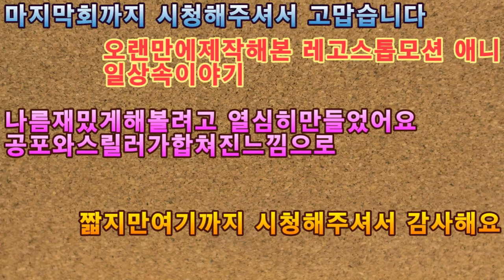2021 06 06 2021레고스톱모션일상속이야기13회마지막회 2021 Lego Stop Motion Episode 13 Final Episode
안녕하세요구독자&시청자(골드님)들미시카에요반갑습니다저의채널에방문해주셔서고맙습니다이번영상은바로2021새해첫레고스톱모션애니일상속이야기13회입니다이번레고스톱모션애니일상속이야기마지막회네요열심히만들었던레고스톱모션애니도나름재밌기도하고좋았던것같아요일상속이야기는마지막이지만아직끝나지않았으니다른레고스톱모션애니도있으니마지막까지긴장놓치마시고지켜봐주셨으면좋겠어요만드느라힘들고시간걸렸지만그래도나름재밌게즐기면서했던것같아요그럼편하고재밌게마지막회를시청해주세요고맙습니다저의영상이재미있으셨다면구독&좋아요&알림설정을하셔서새로운비디오를시청하세요저의또다른채널인카카오TV Misika(미시카)채널도많이방문해주시고시청해주세요저의랜선아빠이자한국아빠님을소개할께요현재이분은DadASMR(아빠ASMR)과다양한분야를하고계세요ASMR이란백색소음으로자율감각쾌락반응으로뇌를편안하게해주고심리적으로안정을주는소리에요예를들어물소리&바람소리가대표적이에요한국아빠님을검색하셔서영상을보시고재미있으시다면구독을눌러주시고알림설정도해주세요감사합니다네이버TV
Hello, my subscribers and viewers (Mr. Gold) are Misica.Nice to meet you.Thank you for visiting my channel.This video is the 13th daily story of Lego Stop Motion Animation for the first time in 2021.This is the last episode of Lego Stop Motion Animation's daily story.The lego stop motion animation that I worked hard on was interesting and good.The daily story is the last one, but it's not over yet, so there are other lego stop motion animations, so don't forget to watch over me until the end.It took a long time because it was hard to make, but I think I was able to enjoy it.I hope you enjoy watching the last episode.Thank you very much.If my video is interesting, I like it.&Set up notifications to watch the new video.Please visit and watch my other channel, Kakao TV Misika.Let me introduce you to my father and my father in Korea.He is currently in charge of various fields with Dad ASMR.ASMR is a sound that relaxes the brain and gives psychological stability by inducing self-sensing and pleasure reactions through white noise.For example, the sound of water and wind are typical.Please search for Korean dads and watch the video, and if it's interesting, press subscribe to let me know.Thank you very much.Please support Uncle Casano and subscribe to Naver TV Tiktok.Thank you very much.